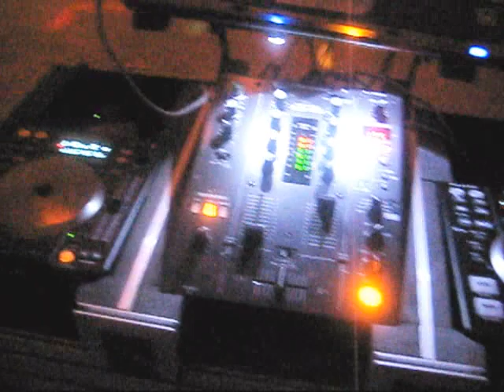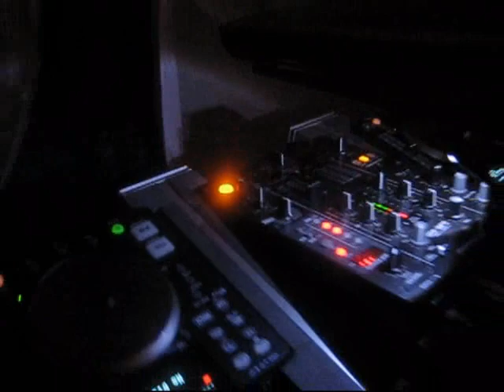Party with Azizam Entertainment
A short clip to see Azizam Entertainment performing. more videos coming soon.